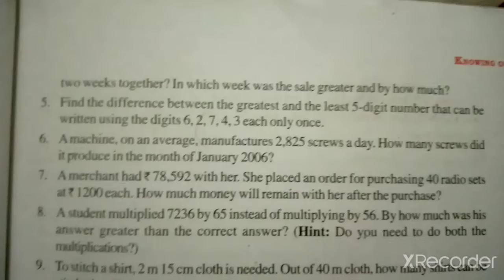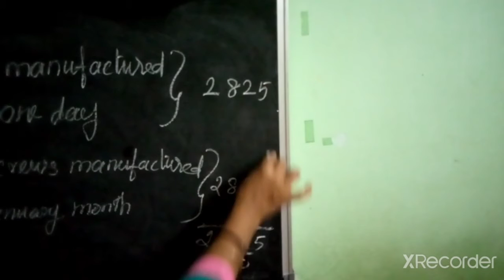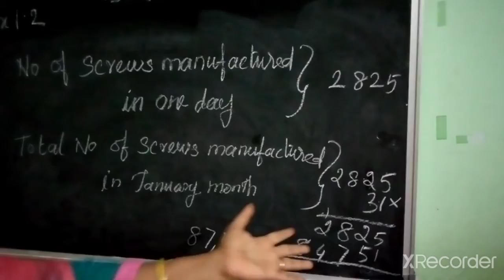Q 6 Ex 1.2 Knowing our numbers class 6 th maths in Tamil | Ncert classes in Tamil